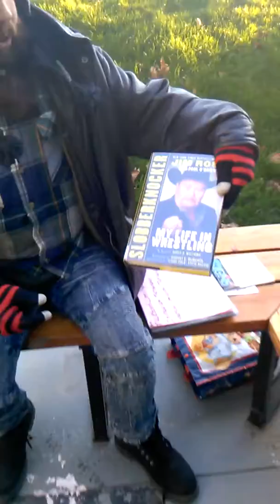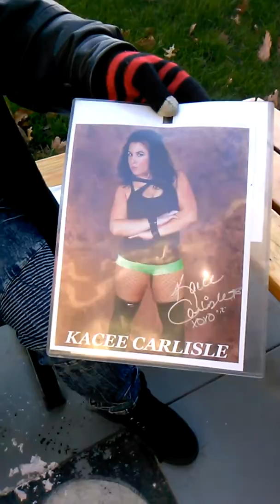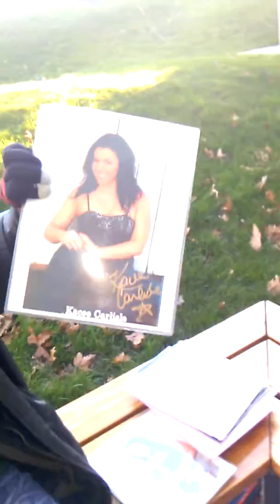The Sign of the Times Episode 314 (The Hypnotic Eye Edition)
From an undisclosed location near a hypnotic eye comes episode 314 of The Sign of the Times. Sign Guy has a hugely busy week ahead of him and he runs it down for the loyal viewers. He's also unsure of Kelly Klein's travel plans, but hopes to figure out her itinerary.